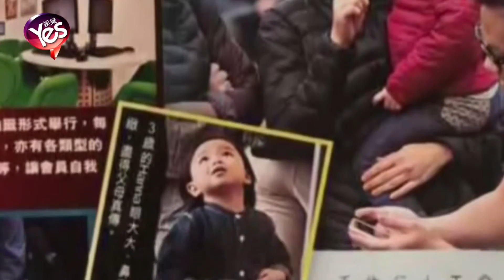劉德華帶妻女見歌迷 3歲劉向蕙全程緊摟爸爸